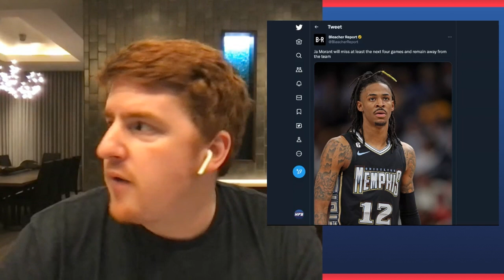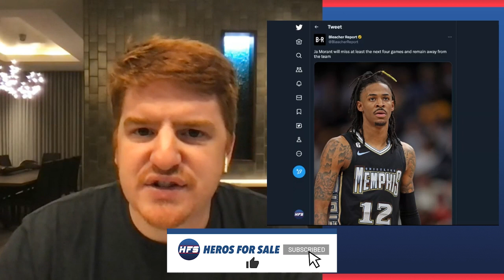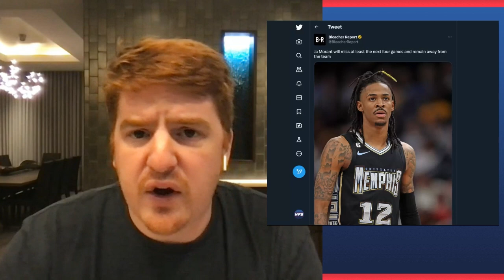Ja Morant Should Be The Face Of The League & How That Effects Sports Cards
Ja Morant has been the golden boy in sports cards over the past few years but this has not be the best past few months for him in the news.